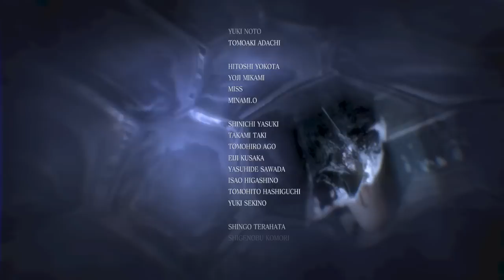Resident Evil 6 - Phần cuối: Hết giết chó, giờ đến đánh khủng long và ruồi trâu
Đây là game Resident Evil 6 chơi trong series Kinh Dị Đêm Khuya của fanpage Trực Tiếp Game Rất mong nhận được sự ủng hộ của ae.